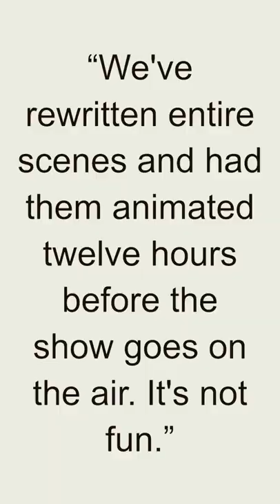Quote - Matt Stone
Matt Stone is an American actor, animator, writer, producer, and director. He was born on May 26, 1971, in Houston, Texas, United States. Stone is best known as the co-creator of the animated television series "South Park" alongside his creative partner Trey Parker.

Stone and Parker met at the University of Colorado Boulder and developed "South Park" together. The show premiered in 1997 and quickly gained attention for its irreverent and satirical humor, tackling controversial and current topics with social commentary. Stone serves as a writer, voice actor, and producer for the show, lending his voice to various characters, including fan-favorite Eric Cartman.

In addition to "South Park," Stone and Parker collaborated on various projects. They co-wrote and co-directed the musical comedy film "South Park: Bigger, Longer & Uncut" (1999), which received critical acclaim. Stone also co-wrote and co-directed the satirical film "Team America: World Police" (2004), utilizing marionette puppets to lampoon American politics and action movies.

Beyond "South Park," Stone has worked on other television shows and films. He co-created the animated sitcom "The Book of Mormon" (2003) and produced the Broadway musical adaptation, which became a massive success and earned several Tony Awards. Stone has also made cameo appearances in films like "BASEketball" (1998) and "Orgazmo" (1997), both of which were written and directed by Parker.

Stone and Parker's work on "South Park" has received critical acclaim, numerous awards, and a dedicated fan base. Their approach to tackling sensitive and controversial subjects through satire and humor has made them influential figures in the realm of animated television and comedy.

Matt Stone's contributions to comedy, animation, and entertainment have solidified his place as a creative force in popular culture. His work continues to entertain and provoke audiences, pushing boundaries and challenging societal norms through his unique brand of humor.